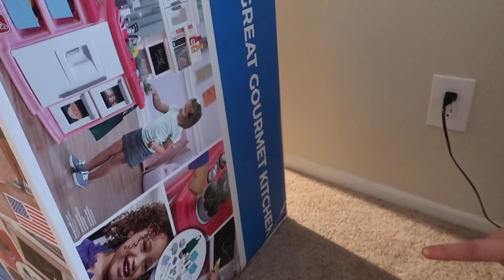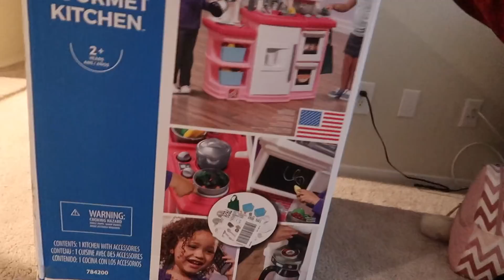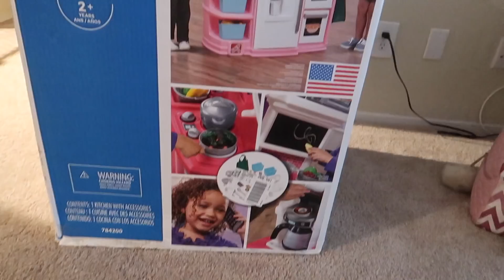BUSCANDO UN REGALO PARA SOPHIE!